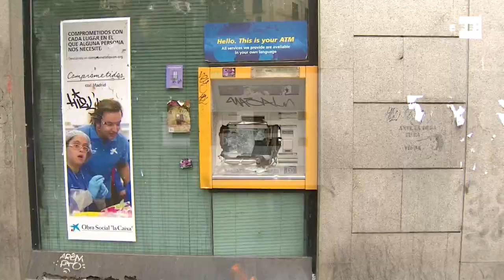El barrio madrileño de Lavapiés intenta recuperar la normalidad tras noche de disturbios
Madrid, 16 mar (EFE).- (Imagen: Santiago Castro).- El céntrico barrio madrileño de Lavapiés intenta esta mañana volver a la normalidad tras los disturbios vividos anoche después del fallecimiento de Mmame Mbage, un vendedor del top manta que sufrió un infarto ayer en la zona.
Entre treinta y cuarenta compañeros de Mmame se han concentrado pacíficamente en la plaza Nelson Mandela, a escasos metros de donde el hombre, de 35 años y nacionalidad senegalesa, murió ayer en plena calle sobre las cinco de la tarde.
Los compatriotas del fallecido han subrayado que murió mientras era perseguido por la Policía y han denunciado la "violencia policial" que sufre el colectivo. También se han desvinculado de los disturbios y saqueos que se produjeron durante la noche.
Entre tanto, los negocios que no han sufrido daños han ido poco a poco abriendo sus puertas y los servicios de limpieza municipales se esfuerzan por retirar todo el mobiliario destrozado.
Según ha podido presenciar Efe, a primera hora de la mañana se han llevado los contenedores quemados y se han empezado a atornillar las papeleras arrancadas.
La imagen del barrio aún refleja marquesinas de autobús rotas, ventanales de oficinas bancarias destrozados, parques infantiles dañados e incluso una estación de Bicimad destruida.
Seis personas -todas ellas españolas- fueron detenidas anoche durante los disturbios, que incluyeron barricadas, incendios en contenedores y mobiliario urbano y el saqueo de tres sucursales bancarias.

IMÁGENES DESTROZOS Y ARREGLOS EN LAVAPIÉS